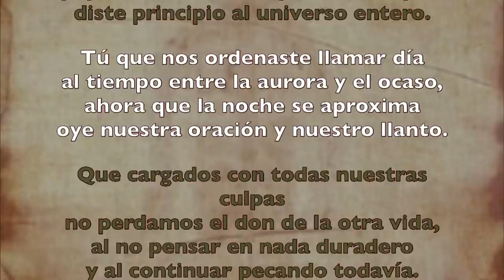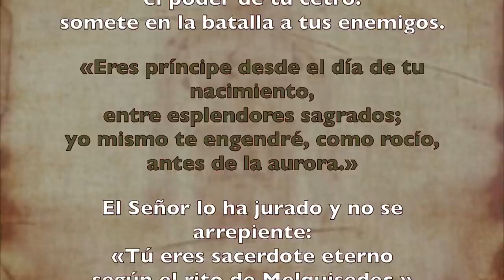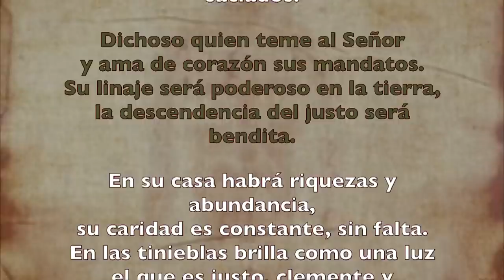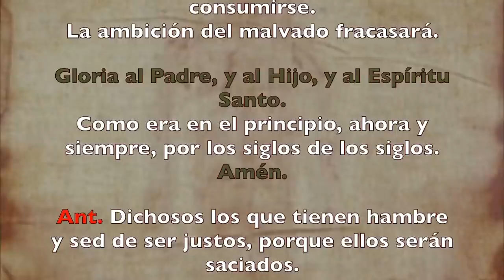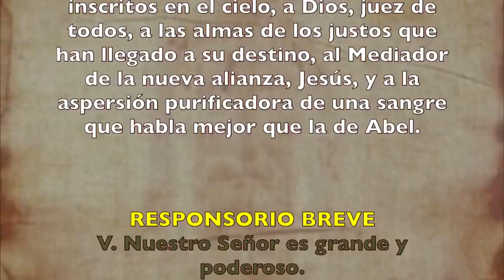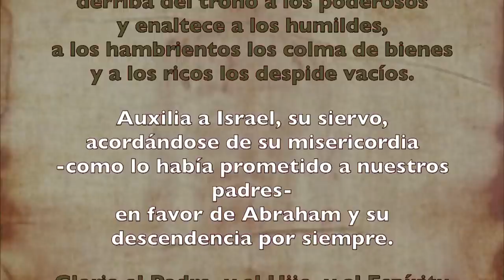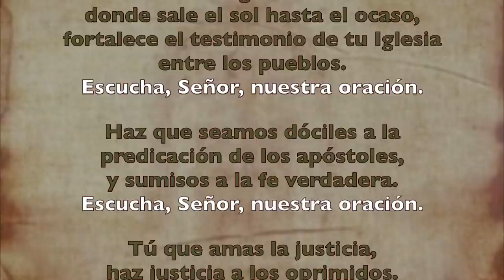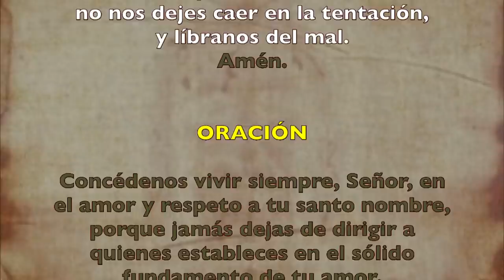Oración de la tarde (II Vísperas) DOMINGO XII del T. Ordinario | Padre Sam